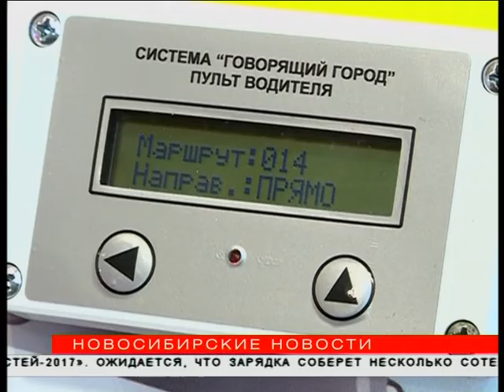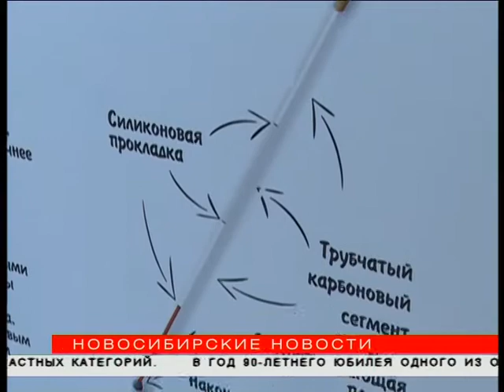Тюнингованные инвалидные коляски презентовали в Новосибирске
Кровать, которая сама делает массаж, кресло-разведчик на дистанционном пульте управления или говорящие остановки. Выставку ассистивных технологий открыли на втором форуме «Город безграничных возможностей». Сегодня средства реабилитации не только помогают улучшить качество жизни людей с инвалидностью, но и сделать их яркими и модными.